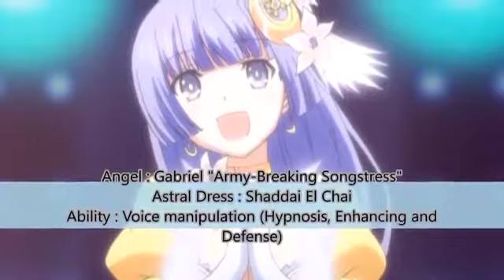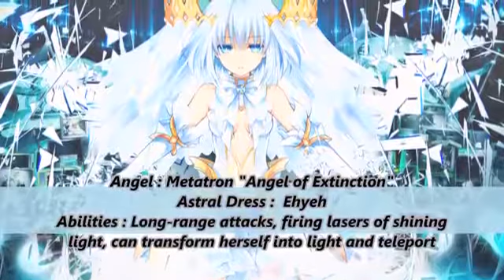Date A Live - 13 Strongest Spirits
Hi everyone, today, I make a video about Date A Live, who is a, I think, very well-known light novel in the japanese anime culture, and I like the novel version that I have already bought all.

This is only my opinion, aaand sorry for bad quality, Sony Vegas just froze when I tried 1080 HD. ♡ TRACKLIST ♡ 13. Yoshino - Rain in The Park 12. Natsumi - Cycling 11. Miku - March II.

Spoiler Alert: This video contains details about future plotlines described in the light novels and games, not covered in the anime. Do not proceed unless you want to be spoiled. Music: Date.